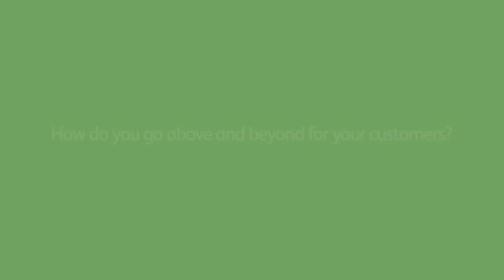KAKS Basement Finishing & Design, Episode 2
To ensure a great customer experience, Steve communicates with clients about the construction timeline. OWNIT Run your whole business better with .

To work as efficiently as possible, Steve and his employees keep track of construction materials while on the job. Unused items are returned for the next project, .

Refinishing basements can be more challenging than building a home. Steve has the knowledge and products to help his customers transform their basement .

By keeping his business small, Steve is able to maintain control over the project and ensure customers are satisfied with their refinished basement. OWNIT Run .